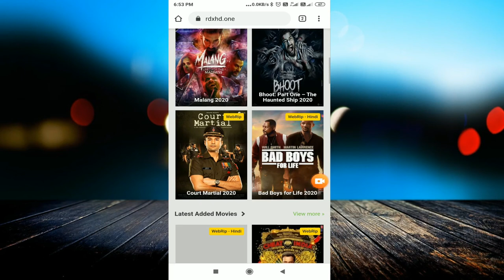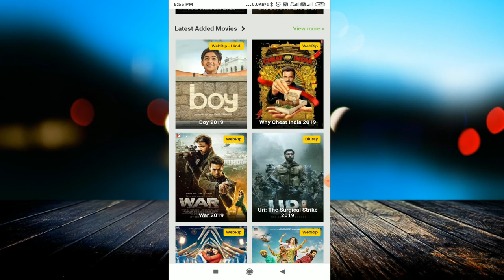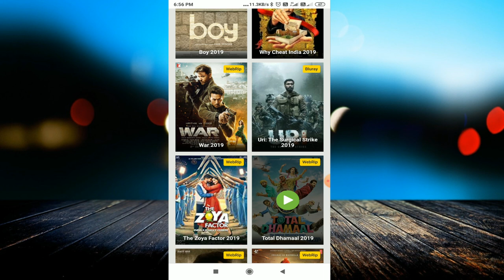Amazon prime की सारी सीरीज देखें वो भी फ्री में || How To Download Bollywood, Hollywood and Series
linked site.